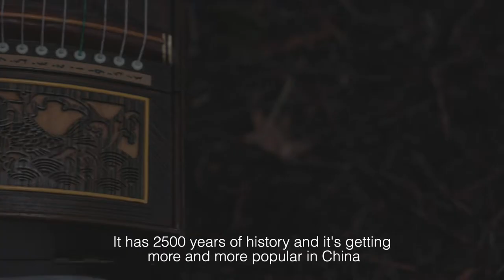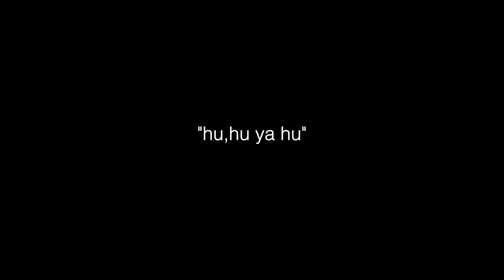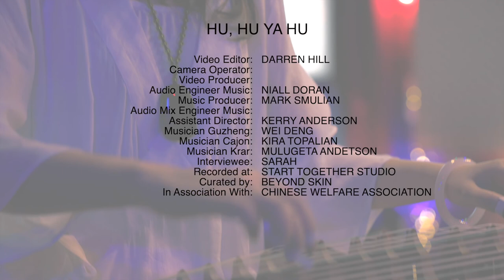“Hǔ,hǔ ya hǔ" (Official music video & interviews)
Recorded during MARRS sessions (Musicians Artists at Risk Resettlement Scheme).
Performed by;
Wei Deng, Mulgeta Andeton, Kira Topalian and Sarah
Audio recorded at Start Together Studios Belfast engineered by Niall Doran.
Audio produced by Mark Smulian
Film produced by Darren Hill.